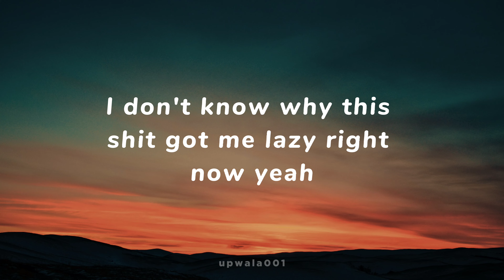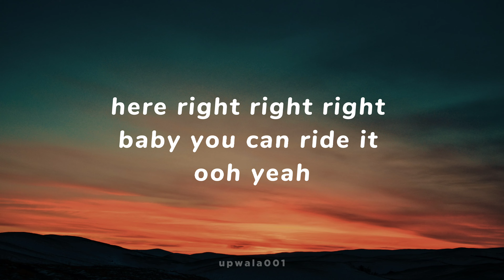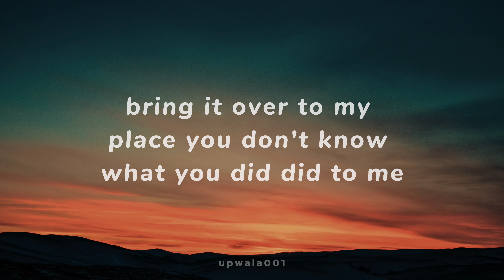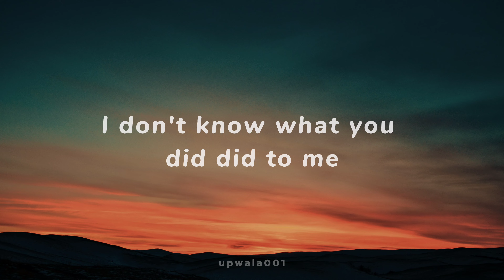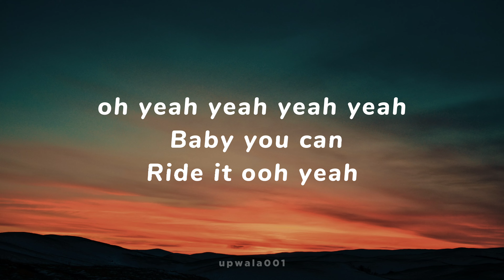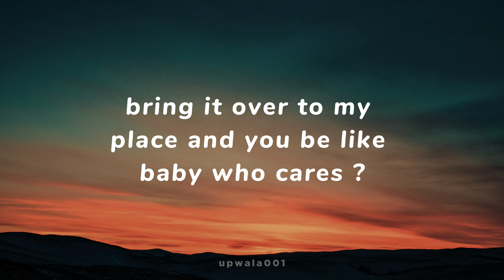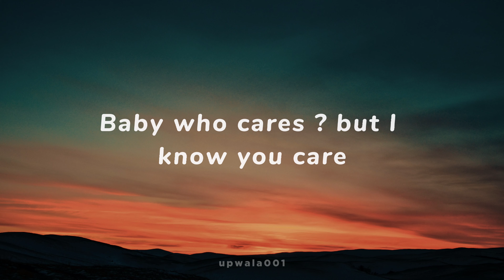Chris Brown - Under The Influence (Lyrics)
Song - Under The Influence by @ChrisBrownTV

© If producer or label has an issue with this song, please get in contact with me and will delete it immediately.